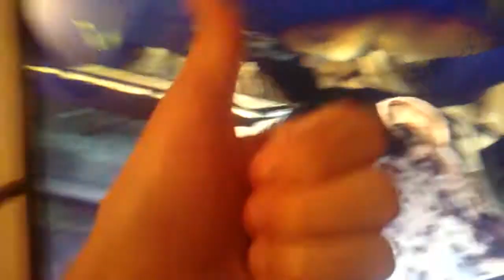The Walking Dead - Лучшая игра?